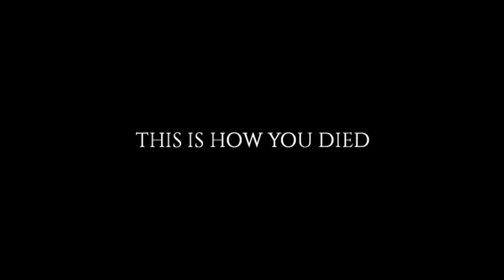The Average Project Zomboid Multiplayer Experience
This is probably the most fun I've had in a multiplayer game in a long while!
The average Project Zomboid Multiplayer experience? Probably not, as I'm joined by my friends and favorite creators in this Zombie survival adventure in Project Zomboid!

I'm playing with Spiffing Brit, Ambiguous Amphibian, Nurse, Pr1vateLime, Noobert and many other great creators! Expect more content with these guys in Zomboid coming soon!